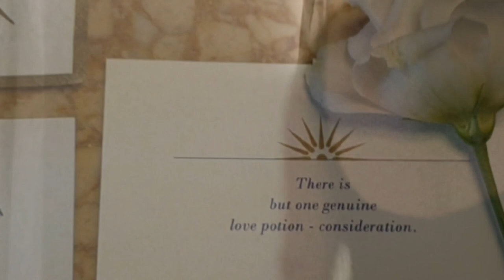Spending a week at Anassa Resort